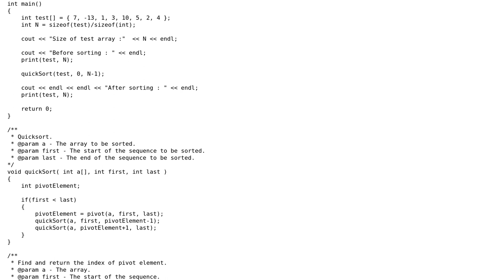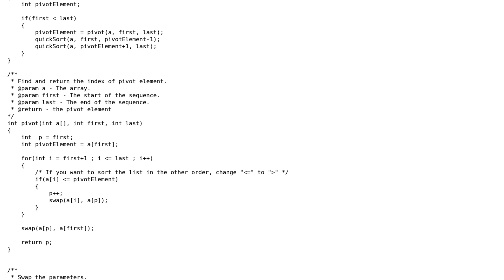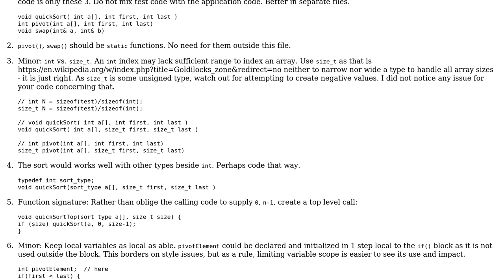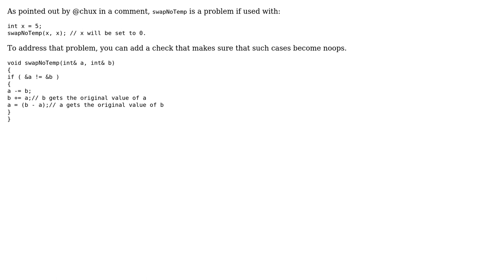Code Review: Quicksort for a pseudosite (2 Solutions!!)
Code Review: Quicksort for a pseudosite

With thanks & praise to God, and with thanks to the many people who have made this project possible! | Content (except music & images) licensed under CC BY-SA | Music | Images & others | With thanks to user R Sahu user gsamaras user chux - Reinstate Monica and the Stack Exchange Network Trademarks are property of their respective owners. You are responsible for your own actions.